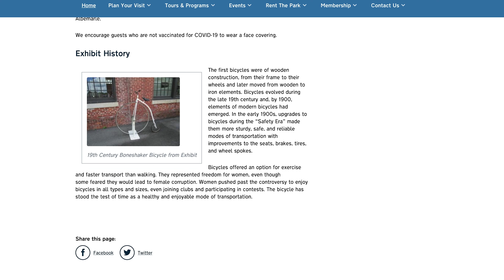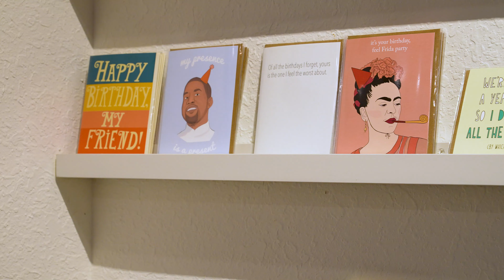This Week on the Outer Banks: Mom's Sweet Shop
See the "sweet" offerings Mom's has on This Week on the Outer Banks!